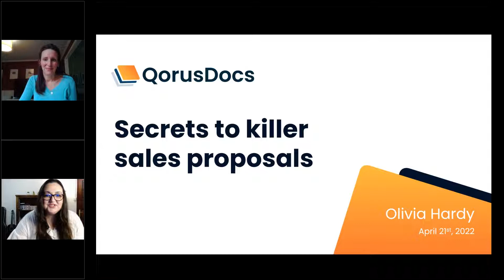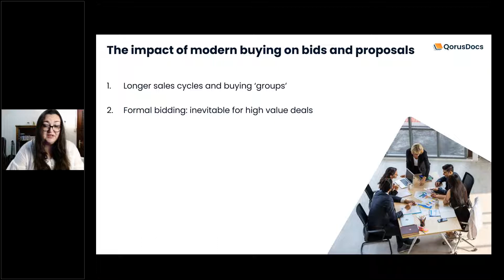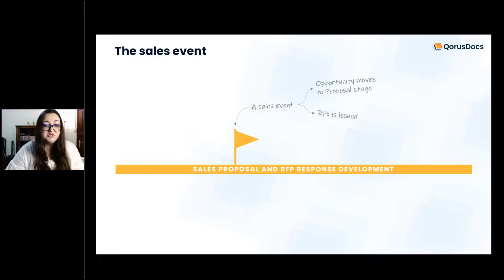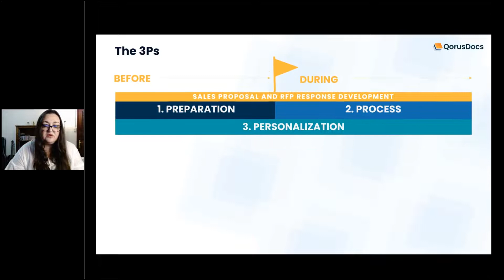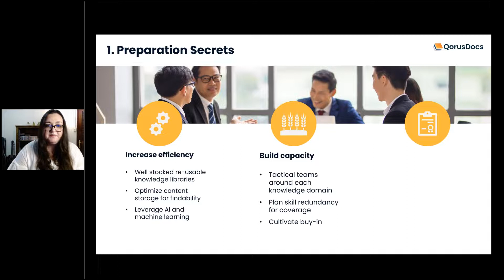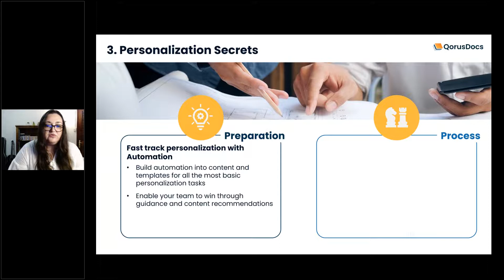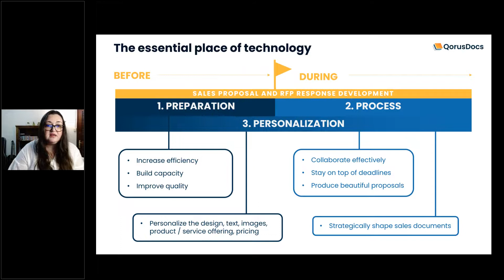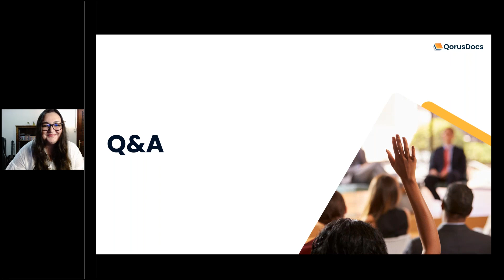Building killer sales documents that positively impact your bottom line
Are you looking to increase your proposal win rate?

In this video, we'll show you how to build killer sales documents that will help you close more deals and positively impact your bottom line.